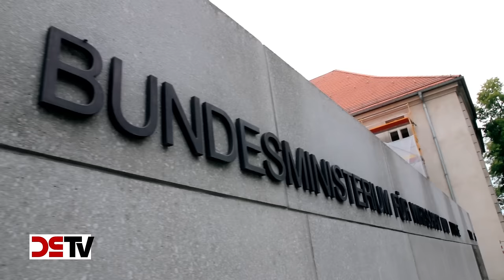DS-TV 17-16: Nachgefragt! NPD-Vize Ronny Zasowk zu TTIP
Das umstrittene Freihandelsabkommen TTIP ist nicht nur Titelthema der aktuellen Ausgabe der DEUTSCHEN STIMME und Gegenstand einer aktuellen Erklärung des NPD-Parteivorstandes, auch viele Zuschauer von DS-TV beschäftigt das nach wie vor mit vielen Fragezeichen behaftete Thema zunehmend. In unserer Reihe „Nachgefragt“ beantwortet der stellvertretende Parteivorsitzende und Amtsleiter Politik der NPD, Ronny Zasowk, ausgewählte Zuschaueranfragen zu TTIP und den Standpunkten der Nationaldemokraten. Deutlich wird dabei, dass das TTIP unsere bewährten Umwelt-, Gesundheits- und Verbraucherschutzstandards untergraben soll und einen Generalangriff der US-Wirtschaftslobbyisten und Großkonzerne auf die Souveränität Deutschlands und die Handlungsfähigkeit der Politik darstellt.